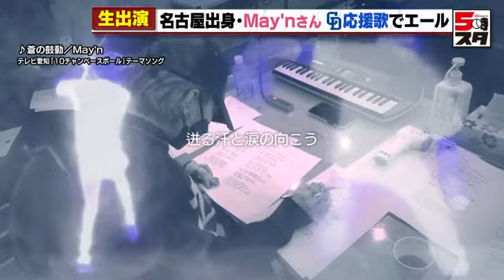【May'n】ドラゴンズの応援歌を歌う（2022年4月12日）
テレビ愛知のドラゴンズ中継「１０チャンベースボール」新テーマソング「蒼の鼓動」。疾走感あふれるメロディーに加え、歌詞には、今シーズンドラゴンズが掲げる「オールフォービクトリー」のコンセプトが散りばめられています。これを地元名古屋出身、Ｍａｙ’ｎさんが、圧倒的なハイトーンヴォイスで歌い上げ、聴いた人たちの胸を熱くさせる楽曲となっています。

きょうは「蒼の鼓動」を歌う、歌手のＭａｙ’ｎさんがスタジオに来てくれました。Ｍａｙ’ｎさん、どうぞよろしくお願いいたします。

この曲は、アニメ「鬼滅の刃」の主題歌「紅連華」など数々のヒット作品を手掛ける草野華余子さんが作詞作曲を担当しました。

Q.リリース前から注目を集めていたと思うんですが、どんな思いを込めて歌っていますか？

Q.名古屋出身として、ドラゴンズの応援歌を歌うということに関してプレッシャーはありましたか？

Q.名古屋のご家族や友人は何と言ってますか？

Q.テレビ愛知はこの「蒼の鼓動」とともに今年のドラゴンズを盛り上げていきますが、Ｍａｙ’ｎさんも最近よく試合に行かれているそうですね？スタジアムに行った感想は？

Q.気になる選手は？

Q.今年のドラゴンズへの期待は？